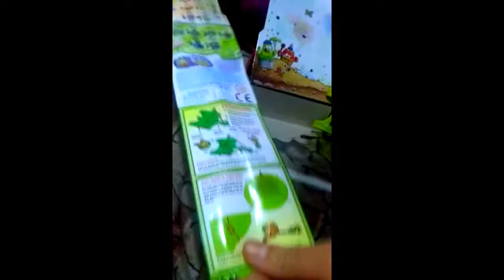unpacking the trash